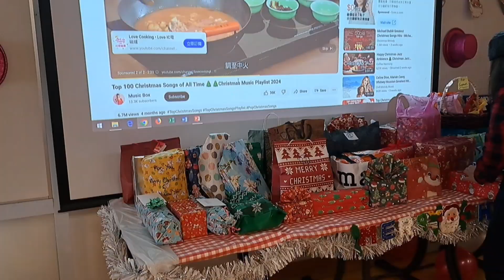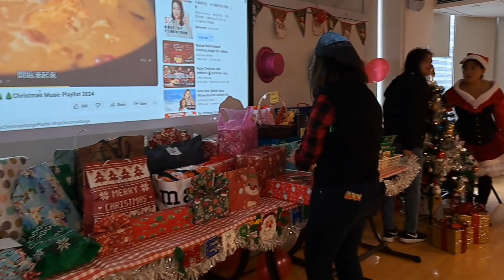YMCA Volunteers Christmas Party